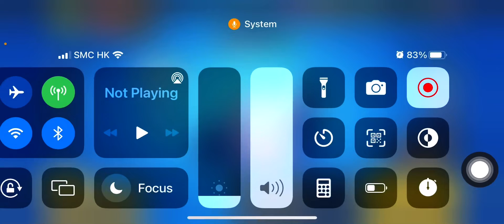Brawl Stars and 8-Bit TROLL